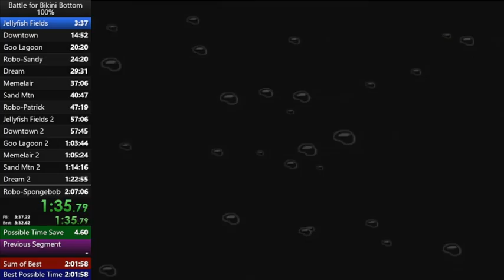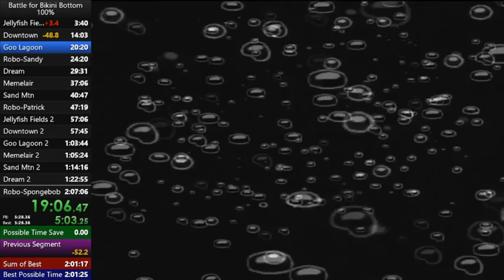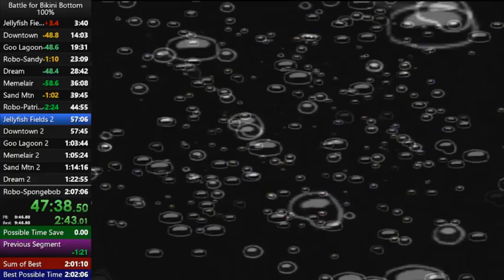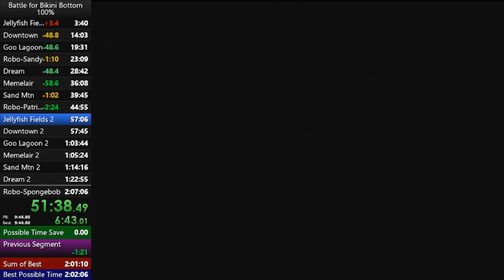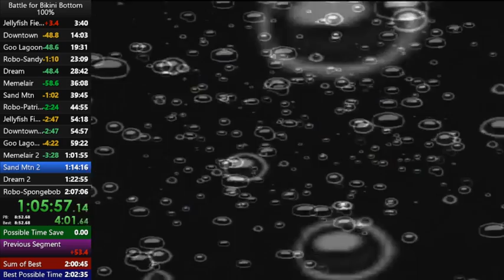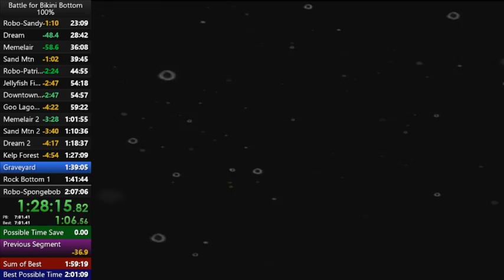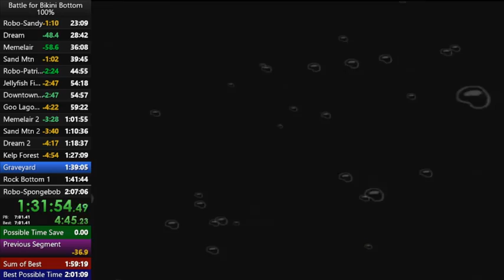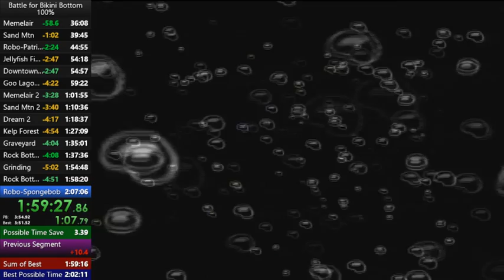BFBB 100% Speedrun in 2:02:21 (WR)